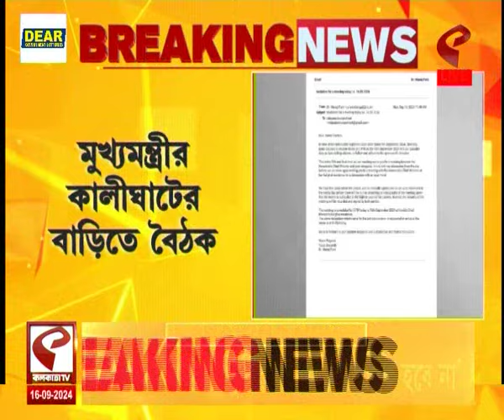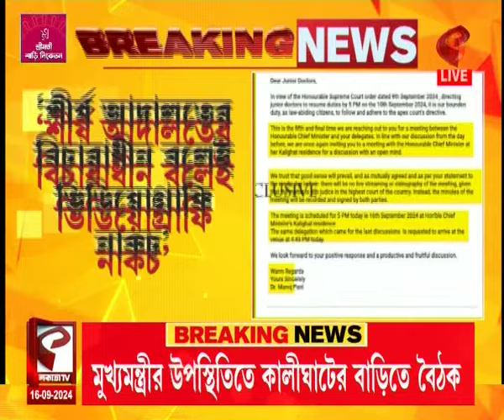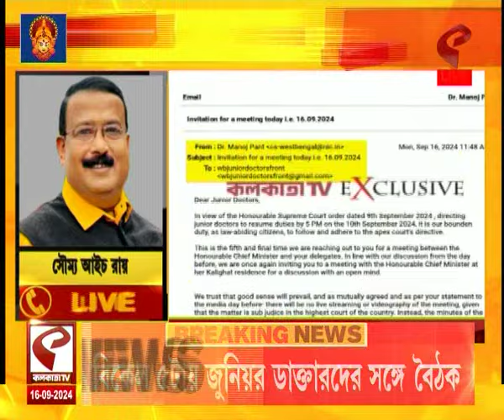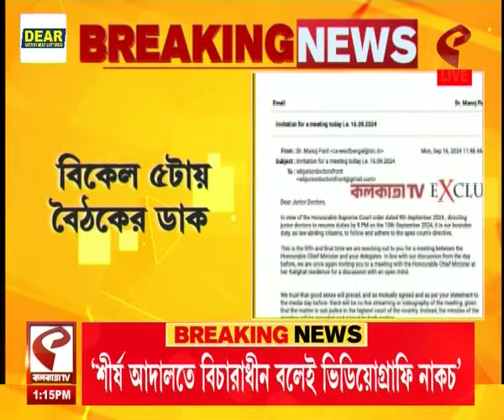Mamata-Doctors Meeting| লাইভ স্ট্রিমিং বা ভিডিওগ্রাফি ছাড়াই বৈঠকে ডাক, যাবেন কি জুনিয়র চিকিৎসকেরা?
website link for this copy :
@Kolkata Tv